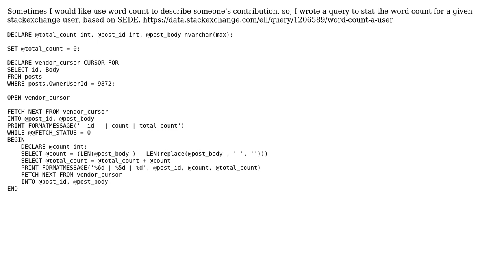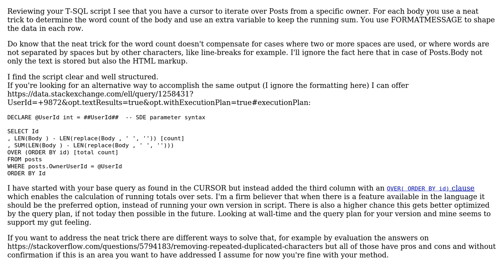Code Review: stat the word count for a given stackexchange user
With thanks & praise to God, and with thanks to the many people who have made this project possible! You are responsible for your own actions.